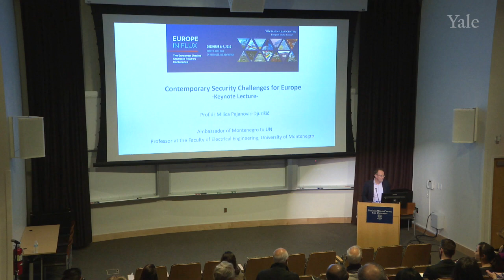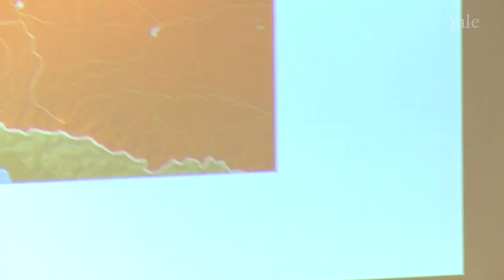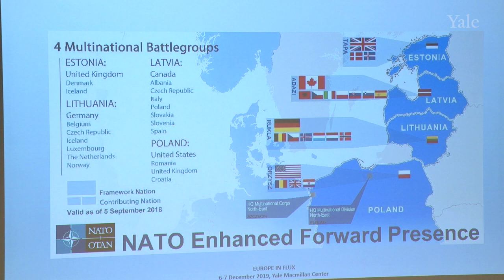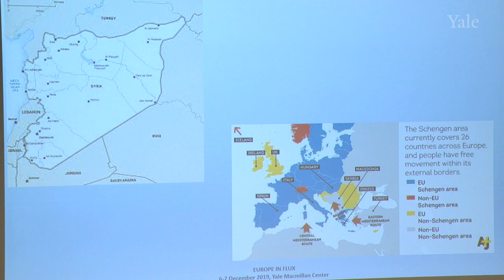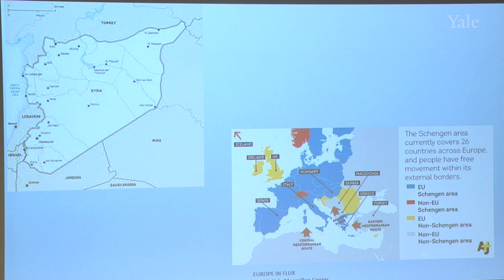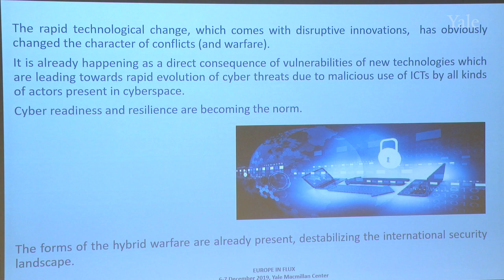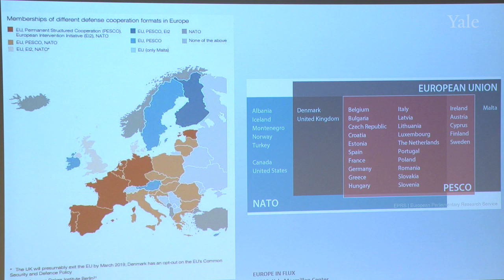Keynote Address: Contemporary Security Challenges for Europe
Ambassador Milica Pejanović-Đurišić, the Permanent Representative of Montenegro to the United Nations, delivers a keynote address on “Contemporary Security Challenges for Europe,” as part of the inaugural European Studies Graduate Fellows Conference, “Europe in Flux.” Introduction by Steven Wilkinson, Nilekani Professor of India and South Asian Studies; Professor of Political Science and International Affairs; Professor in the Institution for Social and Policy Studies; and Henry R. Luce Director, MacMillan Center for International and Area Studies.